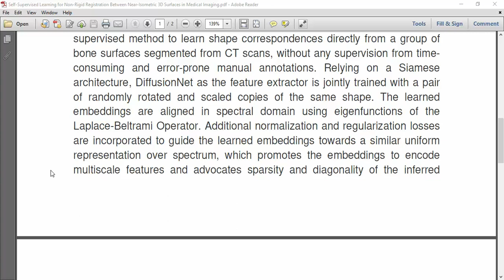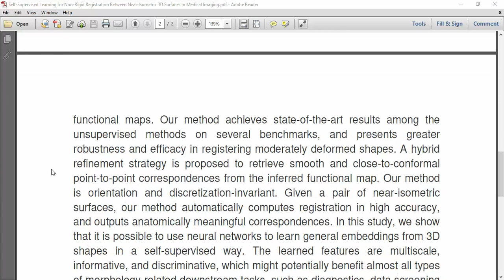Self Supervised Learning for Non Rigid Registration Between Near Isometric 3D Surfaces in Medical Im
IEEE PROJECTS 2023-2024 TITLE LIST
From Our Title List the Cost will be,
Python=4500/-
Mininet=5000/-
Dot Net Project =2500/-
Java Project=2500/-

Support Including Packages
* Complete Source Code
* Complete Documentation
* Complete Presentation Slides
* Flow Diagram
* Database File
* Screenshots
* Execution Procedure
* Video Tutorials
* Supporting Softwares

Support Specialization
* 24/7 Support
* Ticketing System
* Voice Conference
* Video On Demand
* Remote Connectivity
* Document Customization